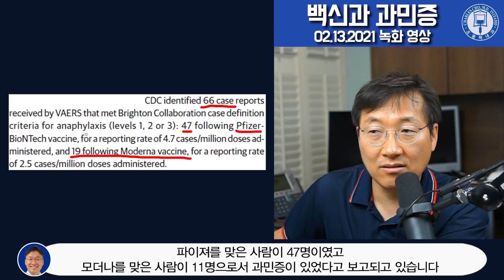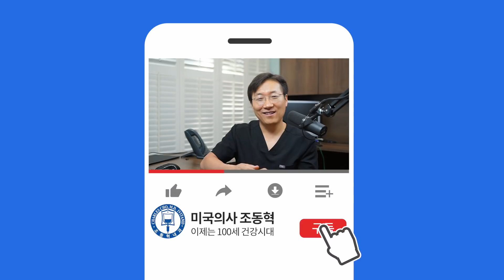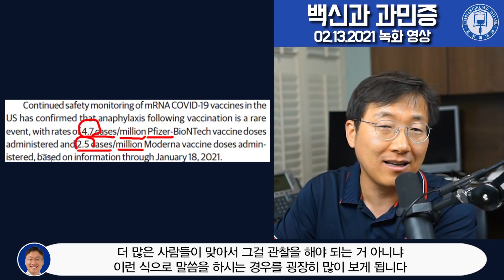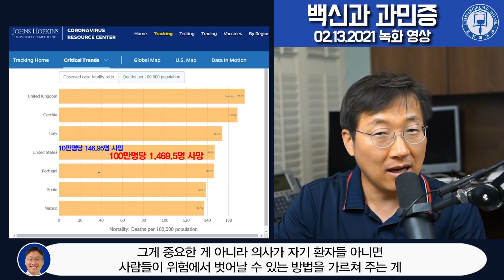코로나 백신과 부작용: 미국의사학회지 논문보고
코로나백신, 정말 맞아도 안전할까?
지난주 실린 미국의사학회지 논문소개.
백신접종후 부작용 추적조사의 통계 발표를 토론해봅니다.